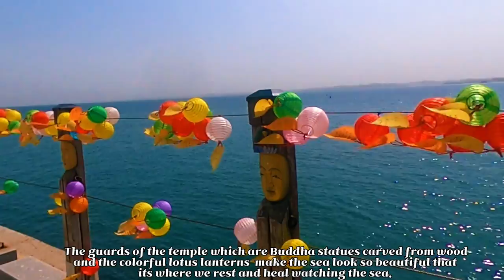Trip to Seosan, Korea 3 - Isolated Ganwol Temple and Sea Caves at Padori Beach hot on SNS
This is the third trip to Seosan, Korea.  It shows you isolated Ganwol Temple on tiny Ganwol Island which is accessible only at low tide and Sea Caves at Padori Beach in Taean which is hot on SNS.